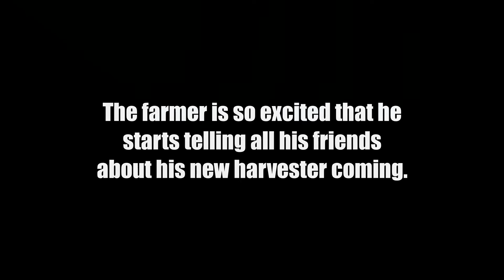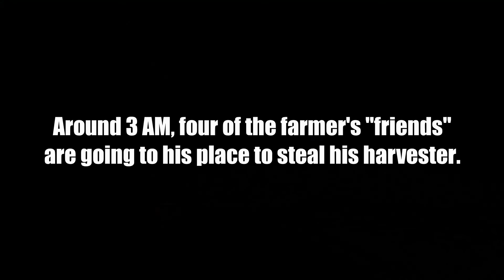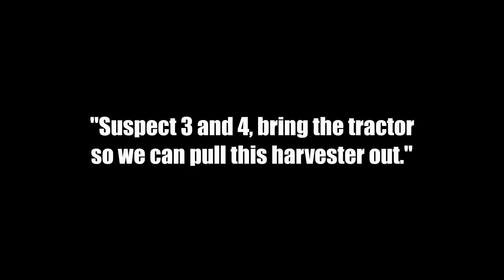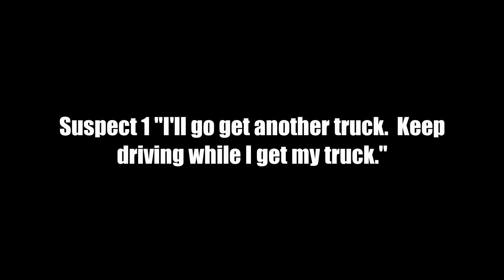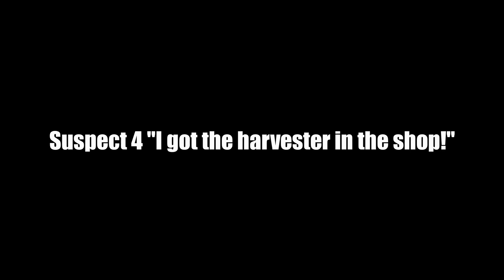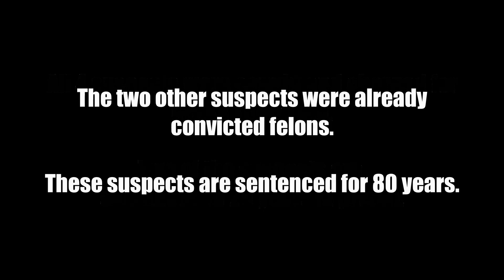Someone stole my brand new harvester! - Farming Simulator 19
This guy started a John Deere farm about 6 years ago, and today, he got ready to upgrade his harvester.  After getting his harvester delivered, it was stolen on the same night.  The farmer found out about two days after because it was raining the first day.  Watch what happens next.

Check out the playlists of videos.